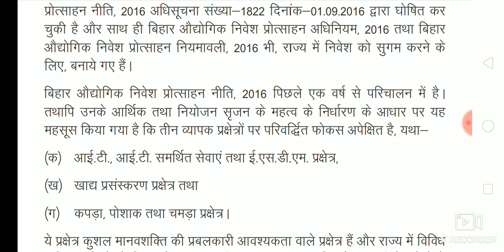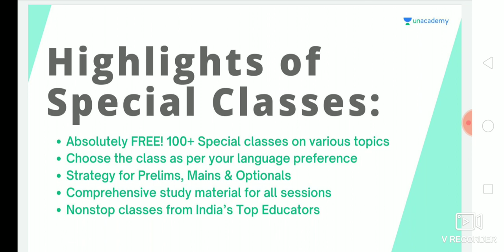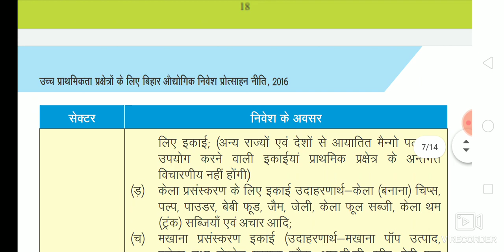65th BPSC IMPORTANT QUESTIONS OF INDIAN ECONOMY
Special Class Carnival - 31st October | 8:00 AM

An opportunity to learn from Top Unacademy Educators absolutely FREE! 100+ Special classes on various topics of Prelims, Mains and Optional to help you in your UPSC CSE journey. Experience Unacdemy Plus for free.